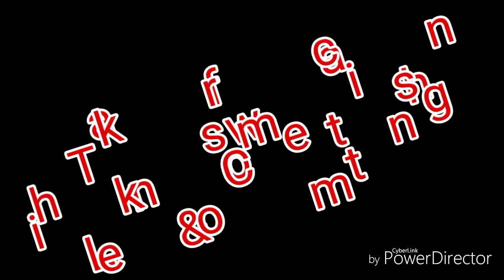My first Art video guru nanak dev ji 🙏